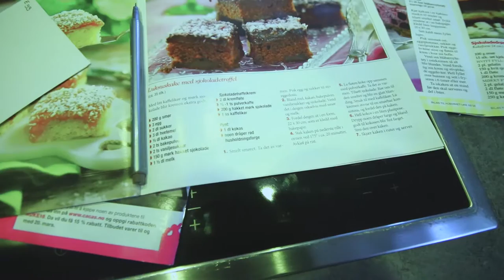Kjæresten lager kake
Hei alle sammen, i denne videoen så lager kjæresten kake til meg, men når vi skulle hjem fra butikken begynte det og regne som bare det
Ønsker dere og støtte meg så finner man link rett under.
På den siden vil det bli lastet opp ting som ikke kommer ut på youtube eller andre fordeler, mer info finner man i linken